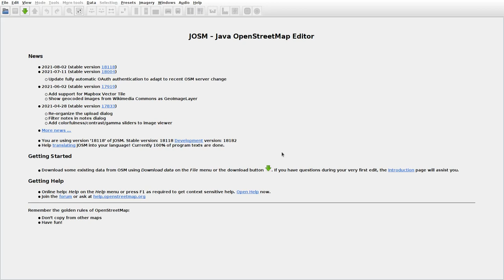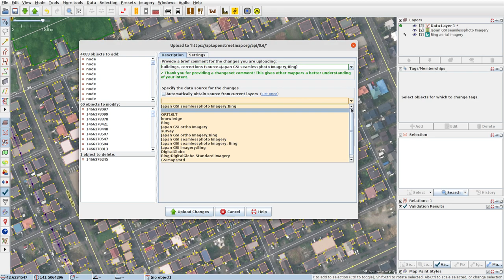JOSMrec0843 2021 08 30